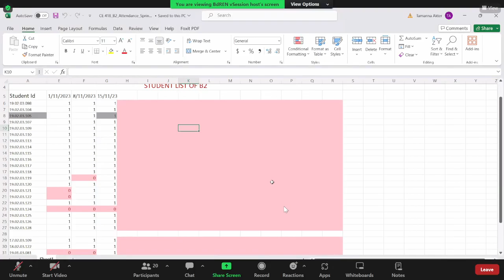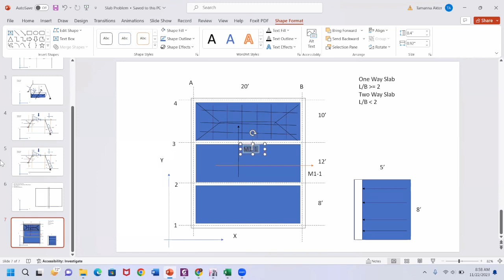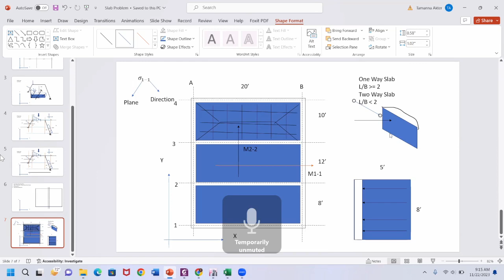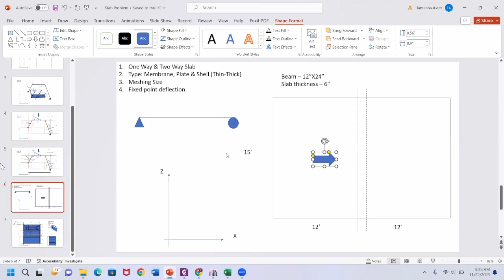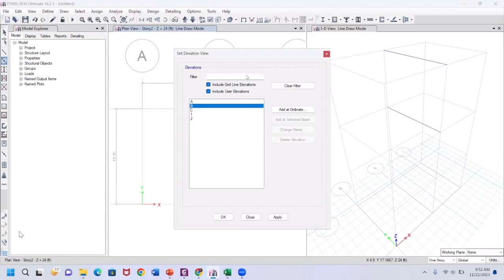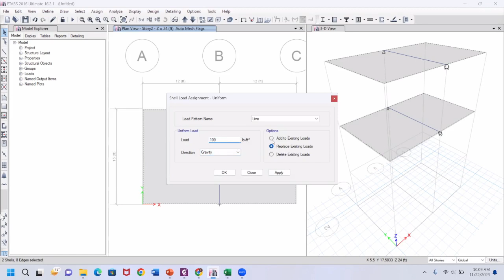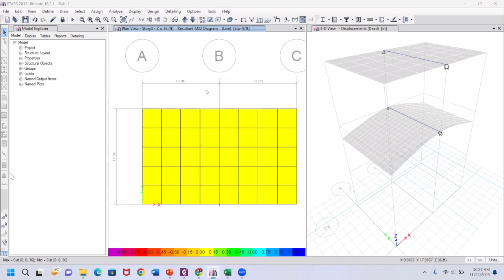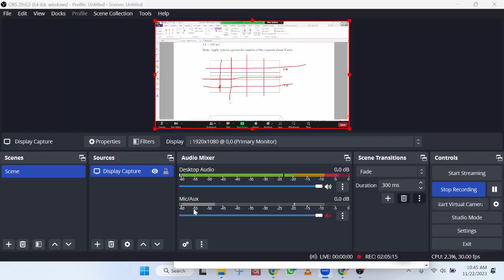CE 418 | ETABS Lecture 3 on SLAB | Semester 4.2 | AUST | Ms. Tamanna Akter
Ahsanullah University of Science and Technology